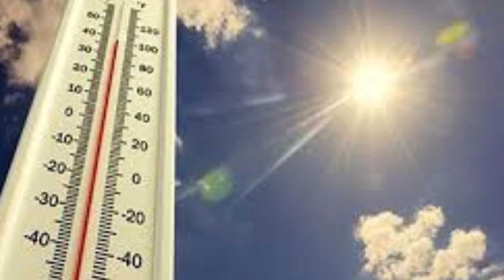আবহাওয়ার খবর আজকের | জারি লাল সতর্কতা | West Bengal Weather Report | Weather Report Today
Bangladesh_weather
 Dhaka weather
 Khulna weather
 Borisal weather
 Rajshahi weather
 Sylhet weather
 Rangpur weather
Chittagong weather
Westbengalweather
Kolkata weather
Howrah weather
Hooghly weather
Bankura weather
 Purulia weather
 Birbhum weather
 Murshidabad weather
 Medinipur weather
 Darjeeling weather
 Jalpaiguri weather
 Coochbehar weather